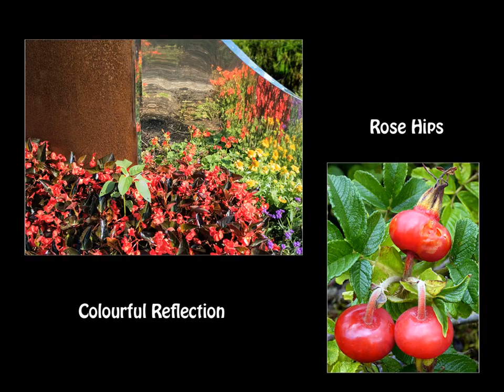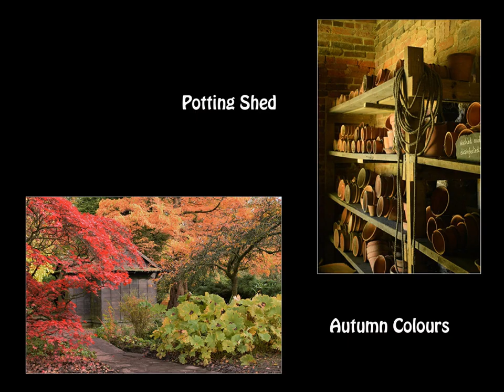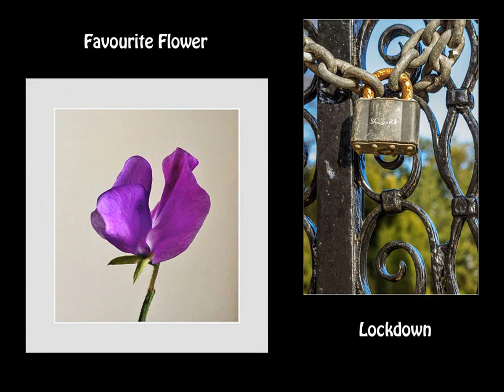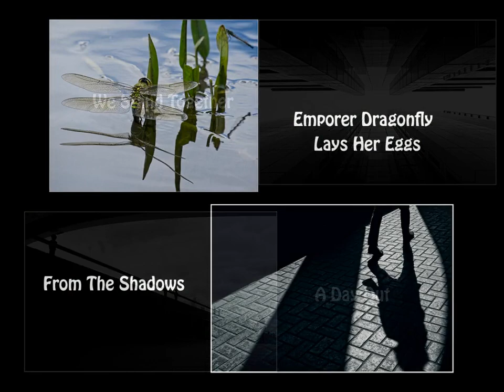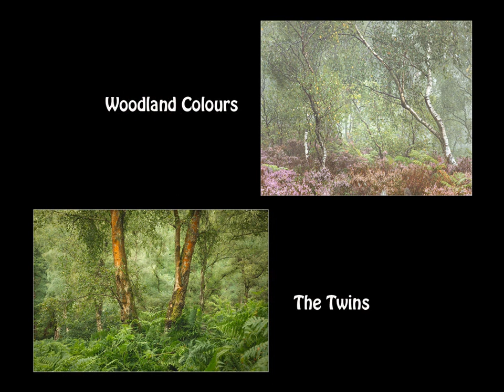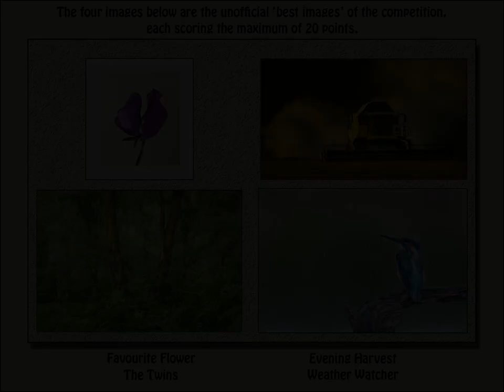Peter Harvey Trophy - 2020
The late Peter Harvey was a founder member and long standing Chairman and Treasurer of Shepshed & District Camera Club. This is a video of the entries and winning images for the 2020 competition for the trophy now given annually in his honour. Each entrant supplied four new images not previously entered in Club competitions and each was awarded marks out of 20, the winner being the member with the highest aggregate score.